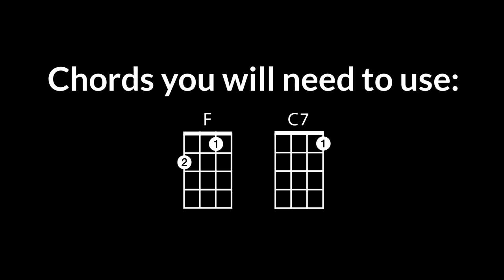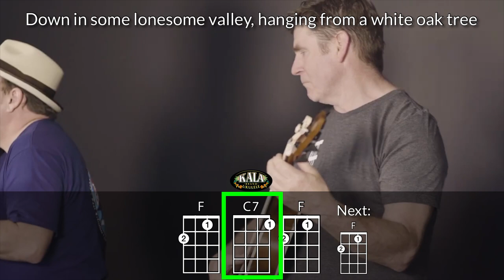Tom Dooley Ukulele Play Along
For educational use.  Optimized for GCEA ukulele.  Key of F.

As performed by The Kingston Trio.

Kala Brand Music posted this video of The Kingston Trio from their Petaluma headquarters today.  The Kingston Trio was the biggest folk group of the 1960s, and “Tom Dooley” was one of their greatest hits.  It is a two chord song, and yet another example of how messed up American folk music really is when you think about the words.

With the performance at Kala, the performance was done on ukuleles (including a U-Bass), so I kept the video, and as this was Kala’s video, I kept Kala branding throughout the video.

They performed the song in E, however (E and B7).  I modulated the video to F (much easier to play on GCEA ukulele) and attempted to line up the audio as much as possible.  Just don’t watch the strumming hands too closely...